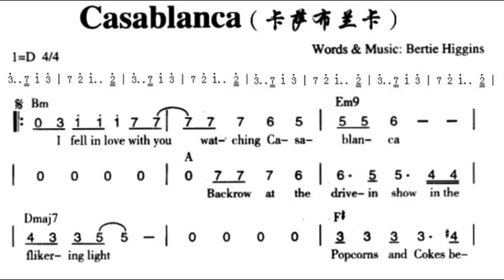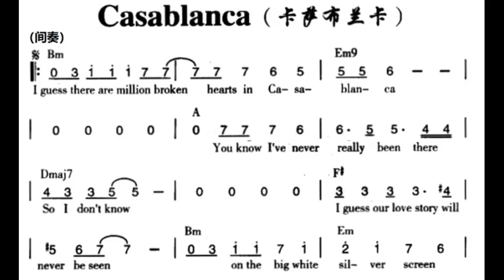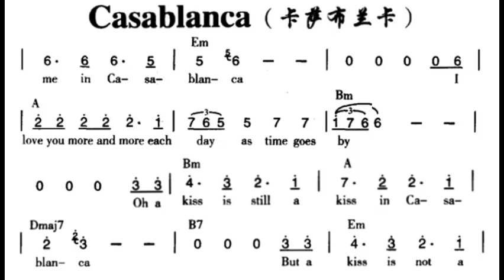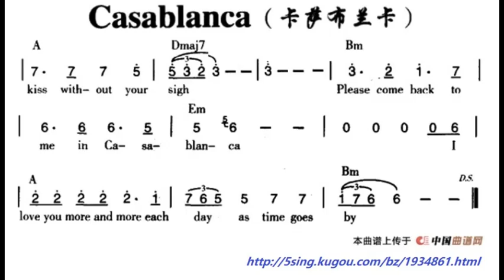卡萨布兰卡/卡薩布蘭卡 D调伴奏 Casablanca - instrumental in D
谢谢光临！